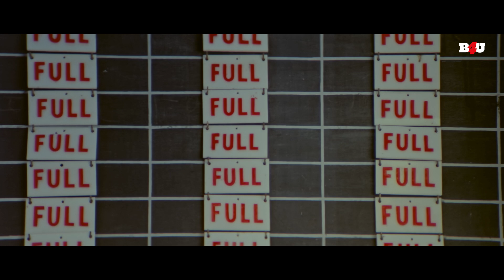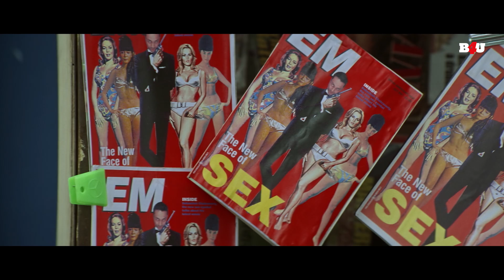राहुल बोस का पर्सनल VIDEO हुआ LEAKED - मुंबई मैटिनी मूवी का जबरदस्त सिन - विजय राज - सौरभ शुक्ला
फ़िल्म का नाम: मुंबई मैटिनी (2003)
कलाकार: राहुल बोस, पेरिज़ाद ज़ोराबियन, विजय राज, सौरभ शुक्ला
निर्देशक: अनंत बलानी
निर्माता: बॉबी घोष, रंगीता प्रीतीश नंदी

Movie Name : Mumbai Matinee (2003)
Cast : Rahul Bose,Perizaad Zorabian,Vijay Raaz,Saurabh Shukla
Director : Anant Balani
Producer : Bobbie Ghosh,Rangita Pritish Nandy

32 वर्षीय विज्ञापन एजेंट देबू अपना कौमार्य खोने में मदद करने के लिए बाबा हिंदुस्तानी की मदद लेता है। हालाँकि, चीजें तब बदल जाती हैं जब उसकी मुलाकात एक घटिया फिल्म निर्माता नितिन कपूर से होती है।

Debu, a 32-year-old advertising agent, enlists Baba Hindustani to help him lose his virginity. However, things take a turn when he meets Nitin Kapoor, a sleazy filmmaker.